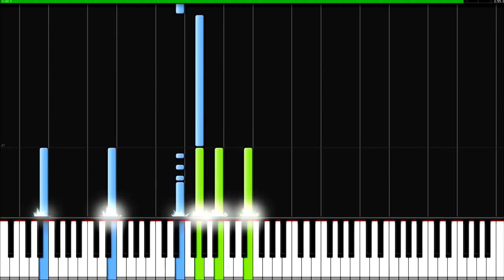Mendelssohn - Funeral March Op 62 No 3 PIANO TUTORIAL Cover (Synthesia)